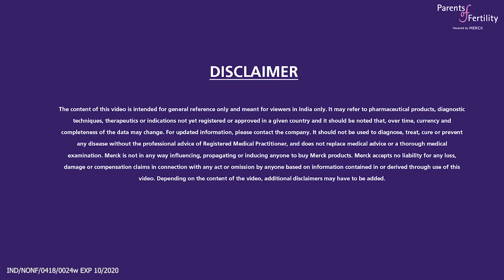In Conversation with Dr. Firuza Parikh - About PCOS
"PCOS (Polycystic Ovarian Syndrome) affects nearly 8-10% of women in the reproductive age group", says Dr. Firuza Parikh, Director of IVF in the fertility Jaslok Hospital.